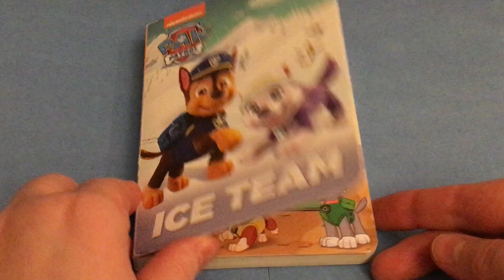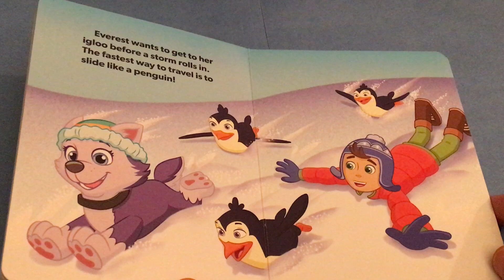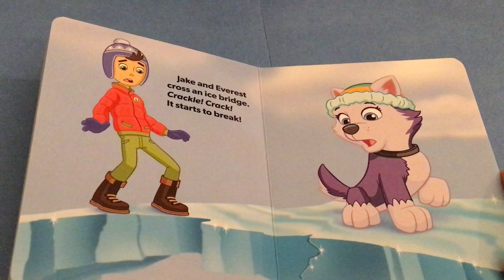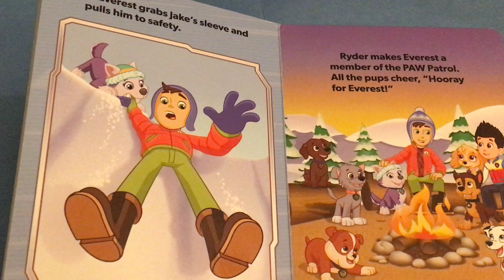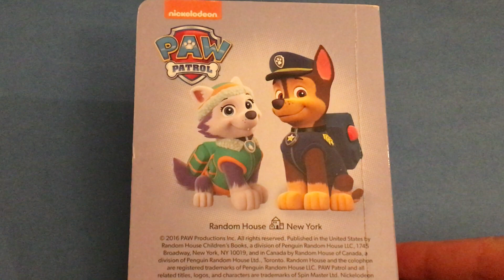PawPatrol Ice Team! ReadAloud! ЩенячийПатруль # 汪汪隊立大功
Paw Patrol goes to Ice fields and meet there Everest the first time.
Щенячий Патруль спасает Джайка на ледниках и первая встреча с Эверест.